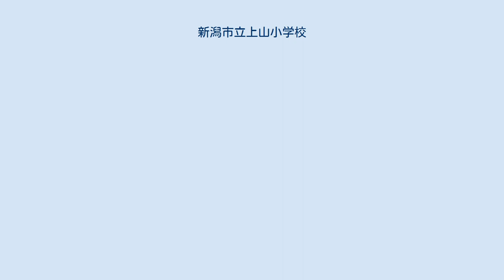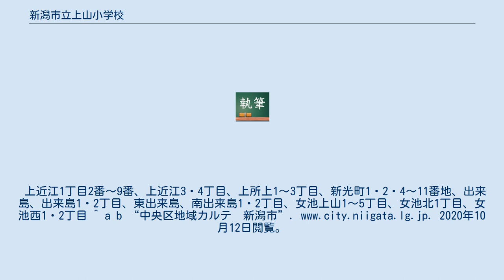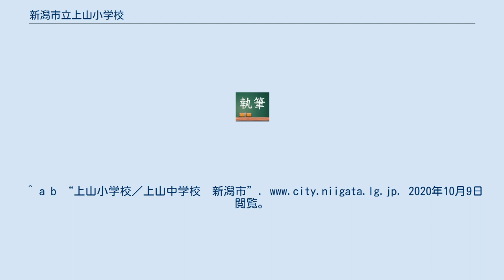新潟市立上山小学校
新潟市立上山小学校（にいがたしりつ かみやましょうがっこう）は、新潟県新潟市中央区女池上山にある、公立小学校。
愛称は｢上小(かみしょう)｣。
 鳥屋野地区の中央部にあり、県庁、新潟県警本部などの主要機関が周辺にある。
昭和の新潟大火の後、市街地が急速に拡大した影響で起きた上所小学校、鳥屋野小学校、女池小学校の各小学校の児童数急増により生じた過密の解消を目的とし、昭和52年に3校から分離新設された。
開設当時、周辺には田畑が広がっていたが、現在は市内屈指の住宅街となっている。
近年は周辺地域の再開発、宅地化による若者層の人口増加の影響により、鳥屋野小学校とともに、児童数が再増加している。
 全校児童数807名（1年生134名、2年生131名、3年生129名、4年生144名、5年生131名、6年生138名、2021年（令和3年）度） 児童数は2015年頃から徐々に再増加しており、2021年度は、1982年以来39年振りに800名を超えた。
 新潟市内、及び県内では、東区の東山の下小学校に次いで4位。
上近江1丁目2番～9番、上近江3・4丁目、上所上1～3丁目、新光町1・2・4～11番地、出来島、出来島1・2丁目、東出来島、南出来島1・2丁目、女池上山1～5丁目、女池北1丁目、女池西1・2丁目 ^ a b “中央区地域カルテ　新潟市”. 2020年10月12日閲覧。
^ “学校便覧　新潟市”. 2020年10月9日閲覧。
^ “市立小中学校児童生徒・学級数推計　新潟市”. 2020年10月17日閲覧。
^ a b “上山小学校／上山中学校　新潟市”. 2020年10月9日閲覧。
^ “上山ひまわりクラブ第1・第2・第3・第4　新潟市”. 2020年10月12日閲覧。